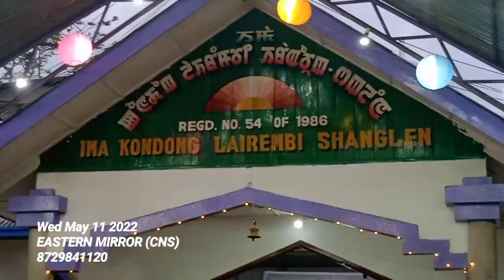Wed May 11 2022. TAMIL COMMUNITY IN MOREH JOINS LAI HARAOBA FESTIVAL